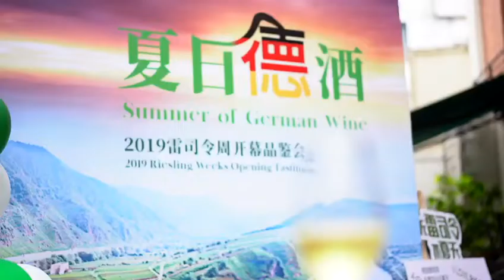German Riesling Weeks' Kick Off Tasting in China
The Riesling Weeks are a German Wine promotion in association with restaurants and wine retailers and is taking place in 14 countries all over the world. The promotion is highlighting the quality, versatility and food-matching capabilities of Riesling to consumers, but also showcasing other grape varieties as Pinot Noir, Pinot Gris, Pinot Blanc and Silvaner and...  There is so much to discover and so much joy to be found. Riesling Weeks show German Wines in a wide range of style and at all price points.

As Riesling Weeks is taking place in 14 countries, the promotion is adapted to suit each market. Therefore they run on different times and for different periods. From 16 days in the Netherlands and Finland up to one month in China, Russia and the US.